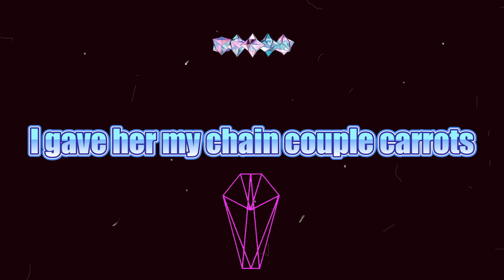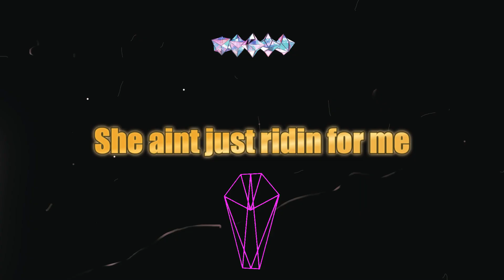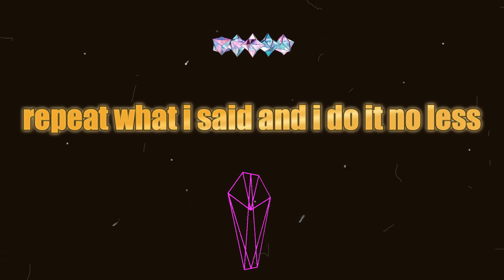JS BREEZE x EIVR - Casket (Feat. MAD & Nico Northï) Lyric Video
Song - Casket
Produced by EIVR & JS BREEZE
Mixed/Mastered by EIVR
Performed by JS BREEZE, MAD & NICO NORTHI